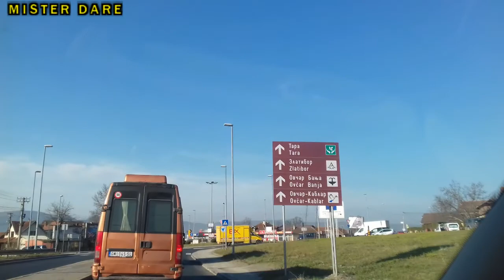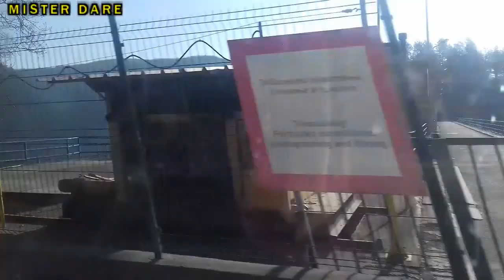Put do mora 28. MART 2022. Rudnik ( SRBIJA ) - Sutomore ( CRNA GORA ) Jadransko more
From Serbia to Montenegro.
Travel to ADRIATIC SEA.